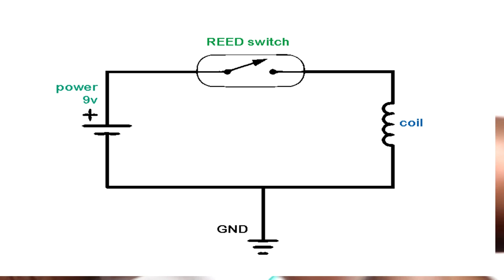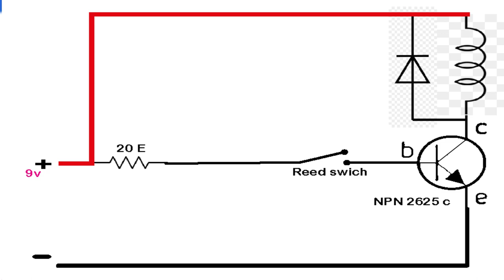How to Make a Simple Electric Motor | Experiment Uae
Dear friends

           Let's make an electric motor that spins using neodymium magnets and wire. This shows how an electric current is converted into motion

we' re building a brushless dc motor. it's not going to win any efficiency or design  awards. but we like to think a simple example makes it easier to see what's going on.

Materials Needed :

1.  Neodymium magnets 2 nos
2.  bearing 6001.
3. insulated copper wire 24 gage
4. Reed switch
5. Led